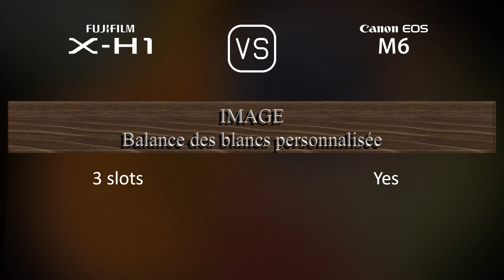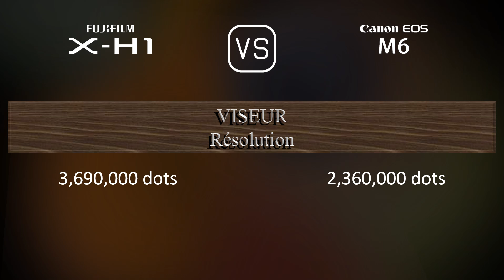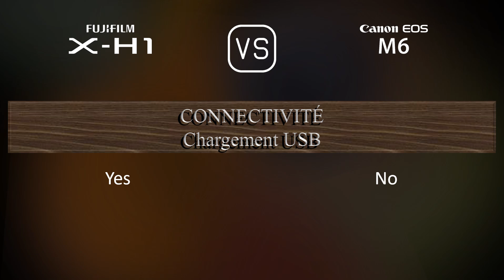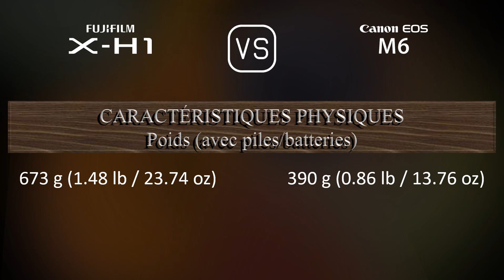Fujifilm X-H1 vs. Canon EOS M6: Une Comparaison de Caractéristiques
Cette vidéo fournit un aperçu des fonctionnalités du Fujifilm X-H1 et du Canon EOS M6 dans une comparaison de caractéristiques (comparison of specifications).

00:25 LANCEMENT
00:33 BOÎTIER
00:40 CAPTEUR D'IMAGE
01:01 IMAGE
01:16 OPTIQUE ET MISE AU POINT
01:41 ÉCRAN
01:58 VISEUR
02:13 FONCTIONNALITÉS PHOTOGRAPHIQUES
03:06 FONCTIONNALITÉS VIDÉOGRAPHIQUES
03:20 STOCKAGE
03:24 CONNECTIVITÉ
03:49 CARACTÉRISTIQUES PHYSIQUES
04:07 AUTRES CARACTÉRISTIQUES